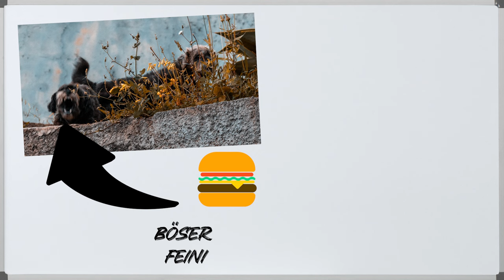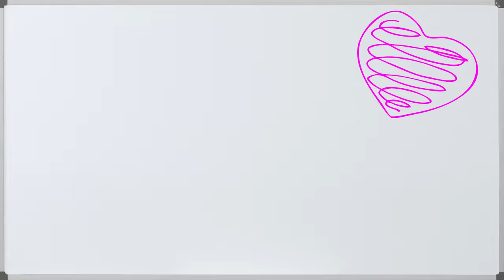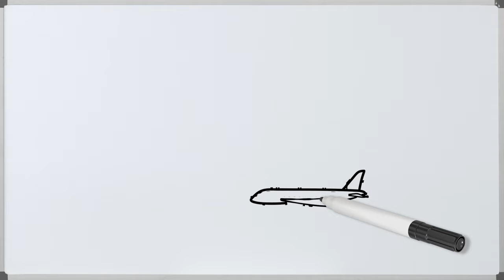Draw my year 2023 | MasterJam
Ist schon wieder soweit, hm?
Erzähl mir in den Kommentaren von deinem Jahr!